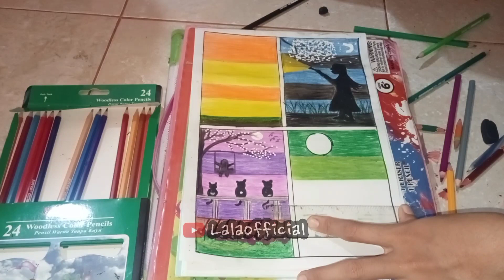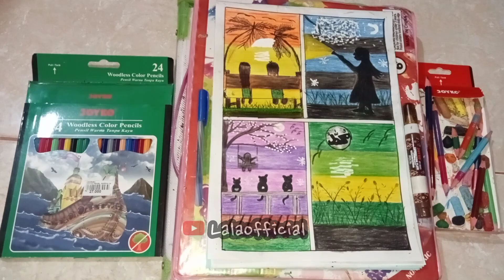COBA-COBA meng-gradasikan warna ☺️art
Coba-coba meng-gradasikan warna menggunakan JOYKO COLOUR PENCIL warna di jamin mantap hasilnya 👍 pigmen warnanya Top Markotop 👍☺️